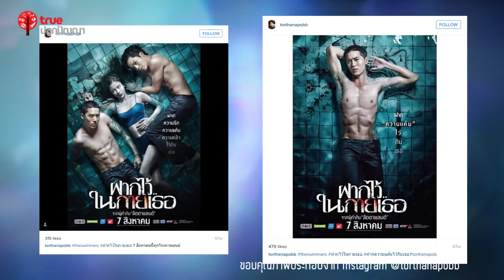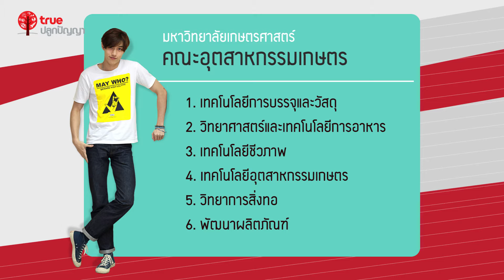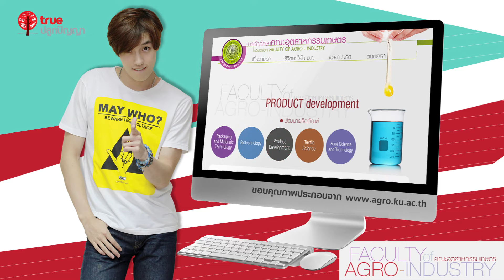ต่อ ธนภพ Exclusive Interview @plook magazine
นอกจากบทบาทรุ่นพี่หนุ่มสุดฮอตในละครซีรีส์และภาพยนตร์แล้ว ในชีวิตจริงเขาก็ฮอตไม่เบาในฐานะรุ่นพี่ซีเนียร์คณะอุตสาหกรรมเกษตร ภาควิชาเทคโนโลยีการบรรจุและวัสดุ (ภาคพิเศษ) ม.เกษตรศาสตร์ ปี 4 ต่อ-ธนภพ ลีรัตนขจร แพ็คเกจจิ้งสำคัญยังไง ต้องเรียนอะไรบ้าง ต้องได้ศิลป์ทั้งวิทย์ไหม พี่ต่อมีคำตอบให้น้อง ๆ AdGang59 แน่นอน

ติดตามเรื่องราวทั้งหมดที่
+ นิตยสาร plook โดยทรูปลูกปัญญา